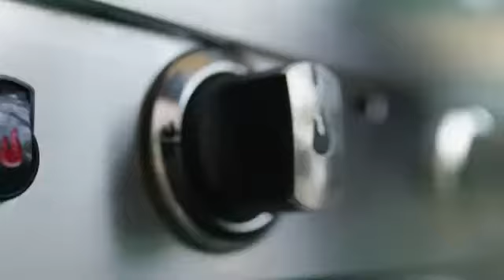Барбекю на газ Char Broil Performance 220S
В нашата платформа може да намерите голямо разнообразие от газови барбекюта да професионална употреба и дома, които ще удовлетворят всяко желание и нужда от екстри и качествена изработка. Освен барбекюта на газ предлагаме качествени барбекюта датско и американско производство.